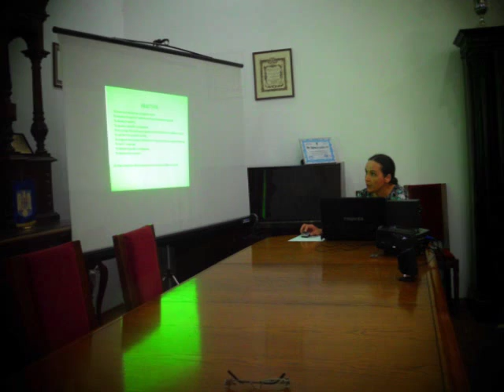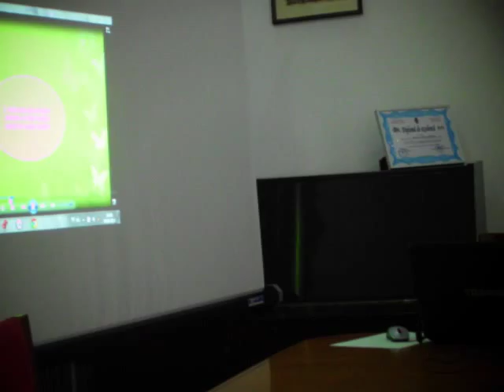Simpozion teatru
During the project meeting in Romania, in May 2015, the symposium entitled “A Green Drop for The Blue Planet” was held. Besides the teachers and students of the partner schools, teachers and students from other schools in Lugoj attended the symposium. Works were being presented and debates took place on the activities that had been unfolded throughout the two years of the project, on the importance of an ecological education and cooperation between schools of the E.U. as well as on the importance of European projects.